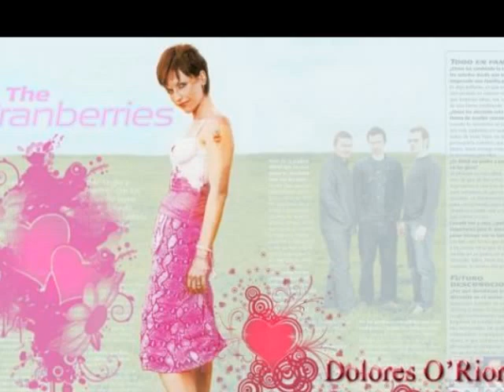Cranberries-Animal Instinct (Acoustic)